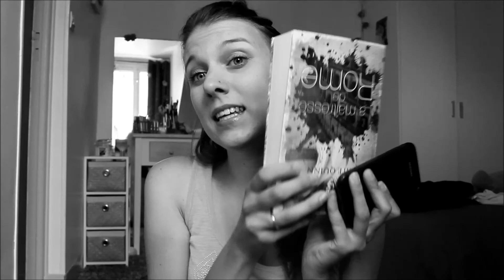#1 Mes indispensable de l'été ❤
N'hésitez pas à nous soutenir en vous abonnant à notre chaîne
C'est rapide et gratuit
Surtout commentez nos vidéos pour qu'on s'améliore
et que l'on trait des sujets qui vous plairez